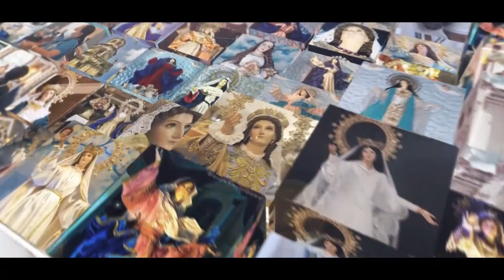Transitus Mariæ 2022 | Diocesan Shrine and Parish of Nuestra Señora de la Asunción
"O Araw na kakaiba, liwayway hindi nakakita, pagdakang mangamanmanan ng mga ibong tanan na sila ay papanawan ng aliw ng kalumbayan. Ang panambitang masakit, Bendisyon sila'y magkamit." - Dalit ng Galak

Sa Bisperas ng Dakilang Kapistahan ng Pag-aakyat kay Maria sa Kalangitan, isinagawa ang Transitus Mariæ, ang pakikiisa sa katahimikang bumalot sa daigdig habang nahihimlay ang Mahal na Ina.

Nagnilay-nilay ang Sambayanang Bulakenyo habang hinaharana ng Barasoain Camerata Philippines Chorale and Chamber Orchestra ang Mahal na Birheng Maria sa huling yugto ng kanyang buhay dito sa lupa.